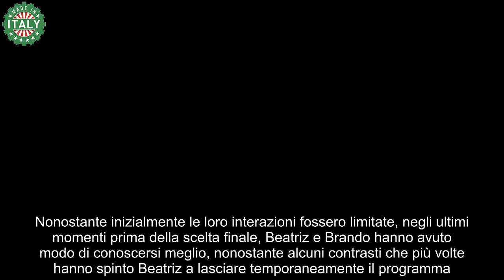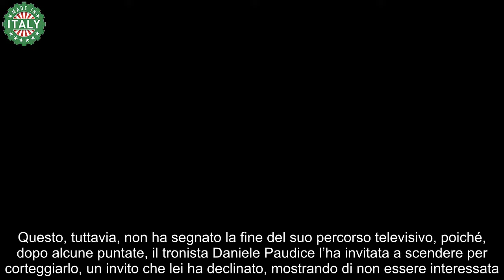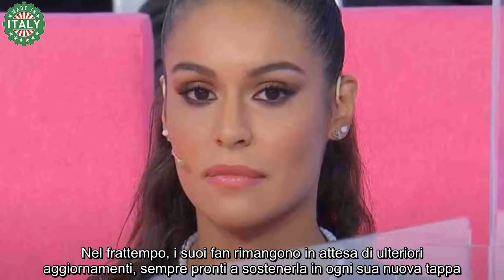Uomini e Donne, Beatriz D’Orsi trova un nuovo amore dopo Brando